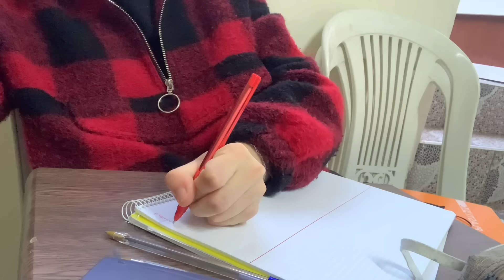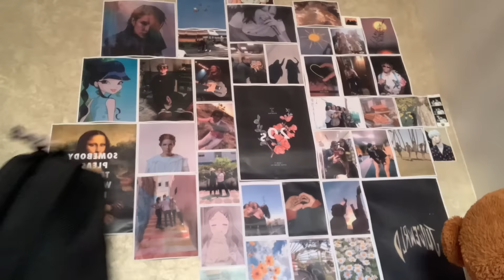VLOG 2 : Motivating myself ("BKI 9BEL BAC , MACHI MURAH")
hi people !! I'm sorry for being so late and I'm sorry if the vlog is boring :( I promise ill fix it asap , take care 💕